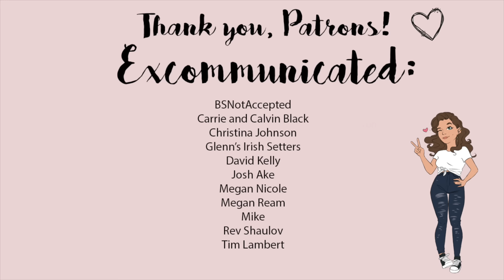Ex-Mormon Acknowledges Anti-Mormon Lies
*If you’re wondering where the music went, it used to be free to use but now it’s copyrighted. I haven’t decided if I’ll replace it yet, but for now, no music. Sorry!

10 ACTUAL Anti-Mormon Lies + 10 Truths Incorrectly Labeled as "Anti-Mormon Lies"